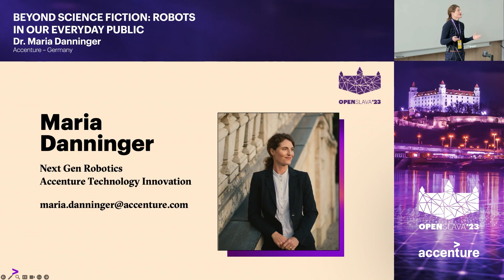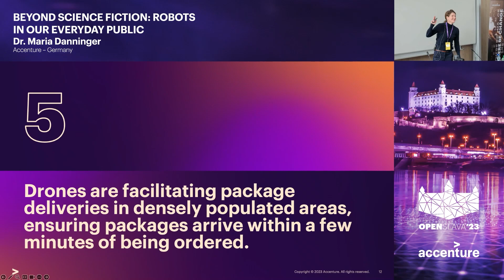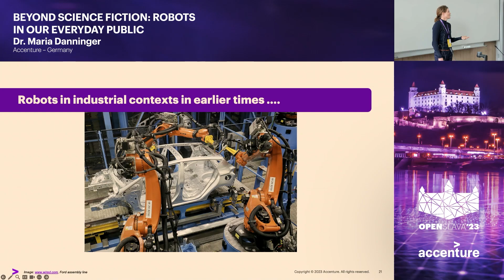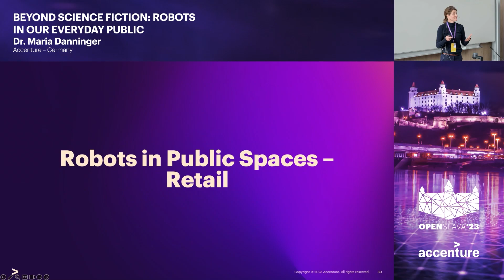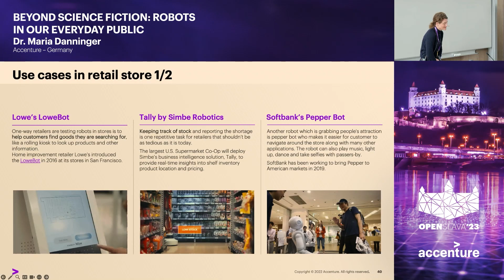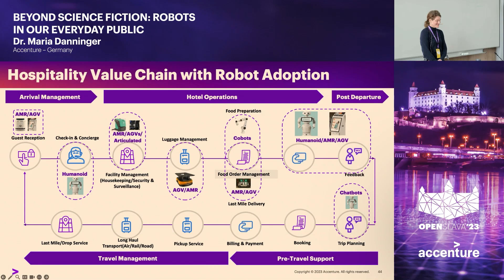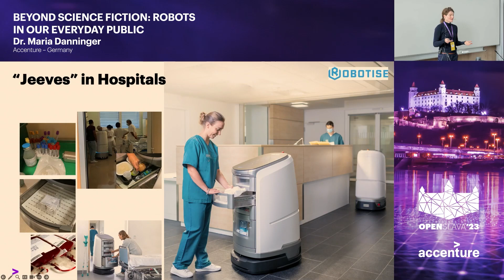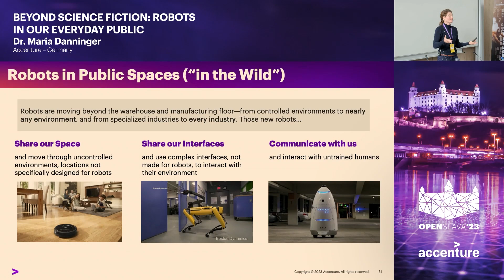1 - BEYOND SCIENCE FICTION: ROBOTS IN OUR EVERYDAY PUBLIC SPACES - DR. MARIA DANNINGER - ACCENTURE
Beyond Science Fiction: Robots in Our Everyday Public Spaces“ is an engaging and forward-looking presentation that delves into the fascinating evolution of robots from the realms of imagination to becoming an integral part of real-world applications in our daily lives. ​The emergence of robots in our everyday public spaces has become a fascinating reality, surpassing the boundaries of science fiction. These versatile and intelligent machines are making their presence felt in various aspects of our lives, enriching our experiences in public areas like never before. From airports to hospitals, shopping malls to transportation hubs, robots are becoming an integral part of our daily interactions. Their practical deployment is evident in tasks such as customer service, logistics, patient care, and much more. As we witness this exciting evolution, the notion of robots as mere fictional entities is rapidly fading away, and instead, they are proving to be valuable companions and allies in our modern world.​ This captivating presentation takes the audience on a journey through the practical deployment of robots in various public spaces, showcasing their potential roles as daily companions and exploring Accenture's strategic approach to shaping this transformative future.